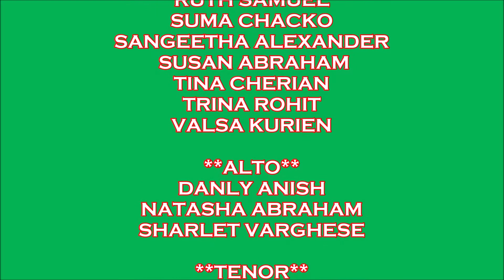RING CHRISTMAS BELLS MERRILY RING..../ CHRISTMAS CAROL 2019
Christmas Carol 2019
Sinai Marthoma Church North London

Please find other videos here